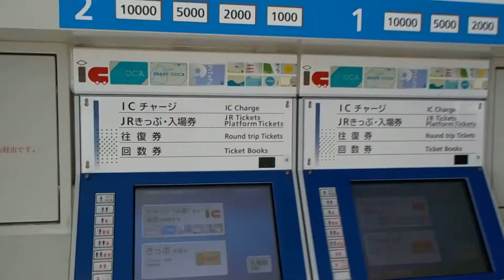山陽本線【北長瀬駅】改札口付近（平成２８年１月２４日）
山陽本線
北長瀬駅
改札口付近
平成２８年１月２４日（日）山陽本線・北長瀬駅（岡山県岡山市北区北長瀬表町２丁目１７番８５号）